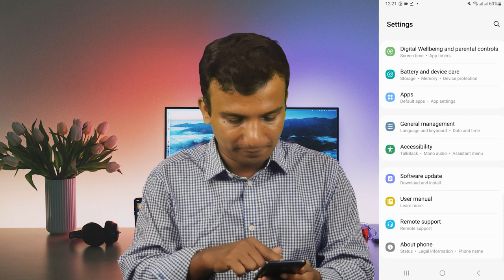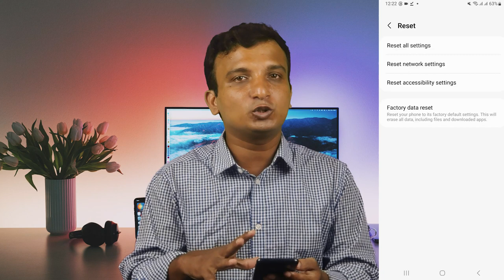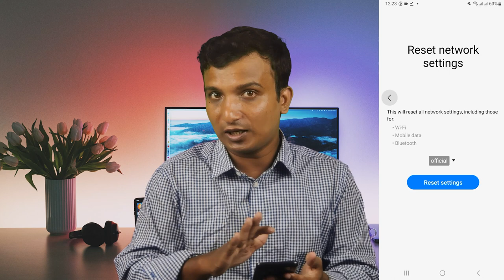সবকিছুর সমাধান হবে ১টি সেটিংএ